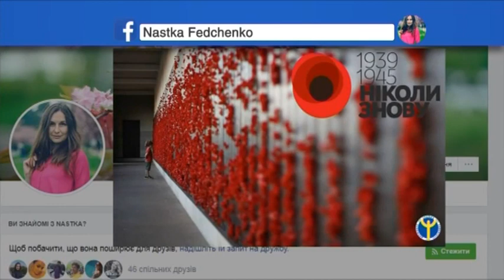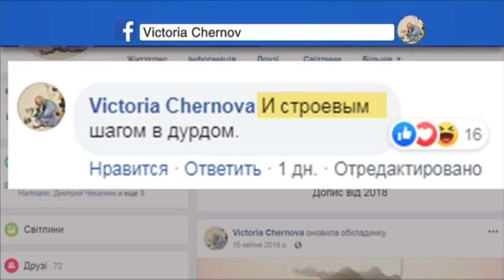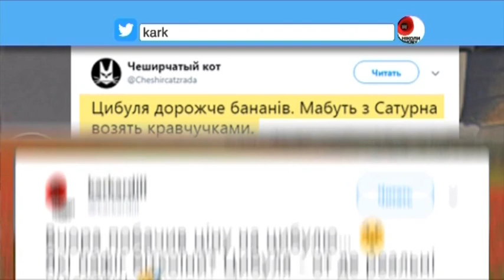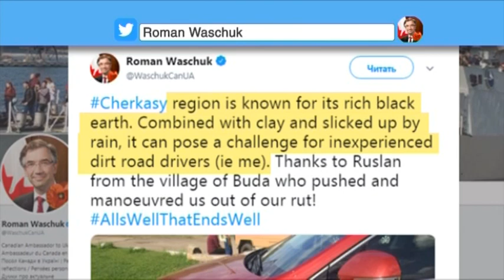Обзор соцсетей: самые обсуждаемые темы последних дней